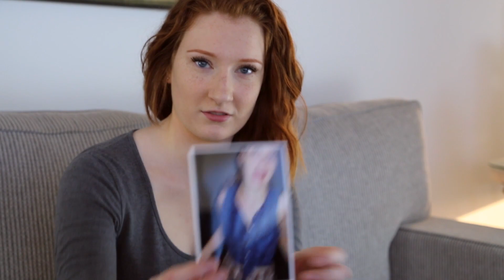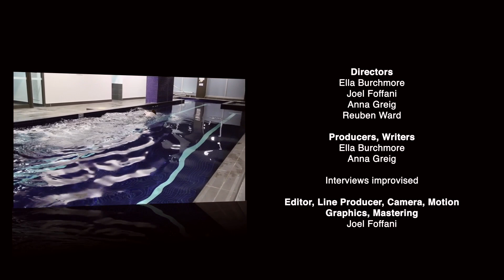Freak Or Medical Condition? Ep. 1 - Tap Dancing Tourettes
Freak or Medical Condition? (also known as 'Is that a Freak or Someone with a Medical Condition?') is a reality medical series Australian television programme broadcasted by ARTSoc UNSW. The show has a multi-platform presence on web and mobile.